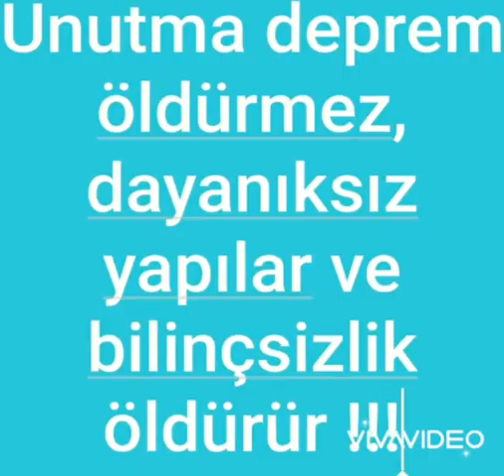Evimde depreme yakalanirsam nerelere çök kapan tutun yapabilirim 1